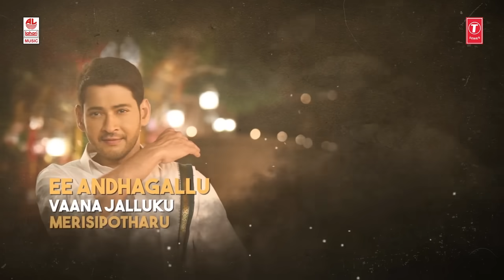Vachaadayyo Saami Lyrical Song | Bharat Ane Nenu Songs | Mahesh Babu, Devi Sri Prasad, Koratala Siva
T-Series Telugu presents Vachaadayyo Saami Video Song With Lyrics from Latest Telugu Movie Bharat Ane Nenu starring Mahesh Babu. Music by Devi Sri Prasad, Directed by Siva Koratala.

Directed by Siva Koratala, Music composed by Rockstar Devi Sri Prasad, Cinematography by Ravi K Chandran, S Thirunavukkarasu, Editing by Sreekar Prasad, Production Design by Suresh Selvarajan, Lyrics by Ramajogayya Sastry, Produced by DVV Danayya under DVV Entertainment banner.

Set as Caller Tune:

Set "Vachaadayyo Saami" as your Caller Tune sms BRTANE14 To 54646
Set "Vachaadayyo Saami - Rachha Banda Raamulori" as your Caller Tune sms BRTANE15 To 54646
Set "Vachaadayyo Saami  - Raayalaseema Idhi" as your Caller Tune sms BRTANE16 To 54646
Set "Vachaadayyo Saami  - Palletoolu Pattu Kommallu" as your Caller Tune sms BRTANE17 To 54646
Set "Vachaadayyo Saami  - Musali Taatha" as your Caller Tune sms BRTANE18 To 54646
Set "Vachaadayyo Saami  - Matti Godalu Chebuthayi" as your Caller Tune sms BRTANE19 To 54646
Set "Vachaadayyo Saami  - Katthi Sutthi" as your Caller Tune sms BRTANE20 To 54646

Song: Vachaadayyo Saami
Album/Movie: Bharat Ane Nenu
Artist Name: Mahesh Babu
Singer: Kailash Kher,Divya Kumar
Music Director: Devi Sri Prasad
Lyricist: Ramajogayya Shastry
Music Label: Lahari Music

Keyboards: Vikas Badisa
Rhythm: Kalyan
Cello: Shekhar
Shehnai: Balesh

Chennai Strings Orchestra & Chorus Conducted by Conducted by J chitti prakash rao
Chorus: Bhargavi, Sujatha, Divya, Roshini, Shenbagaraj, Jithin, Sharath,Anand, A Uday Kumar & T Uday Kumar.

Orchestra In-Charge: Murugan
Studio Asst: Pugalendhi
Album Coordinator: B. Manikandan

Vachaadayyo Saami - Rachha Banda Raamulori

Vachaadayyo Saami  - Palletoolu Pattu Kommallu